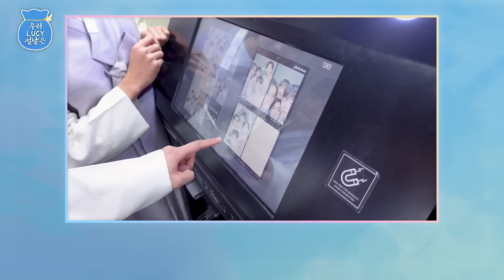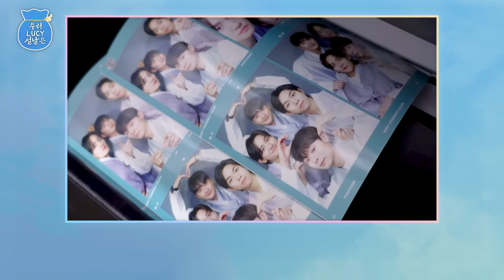우리 LUCY 설날은🧧/ ENG sub